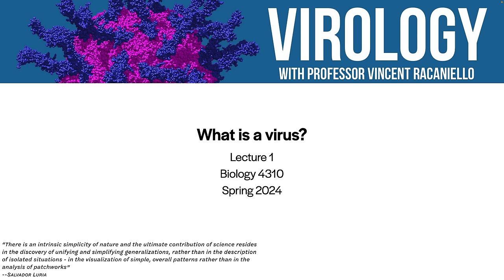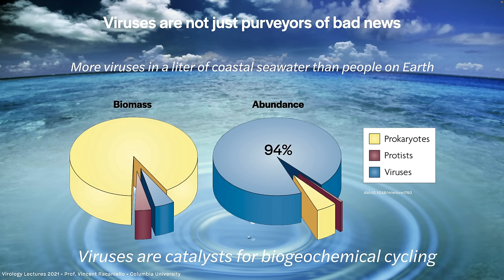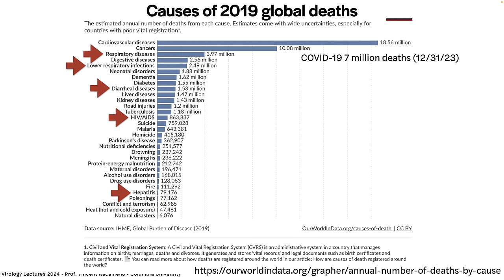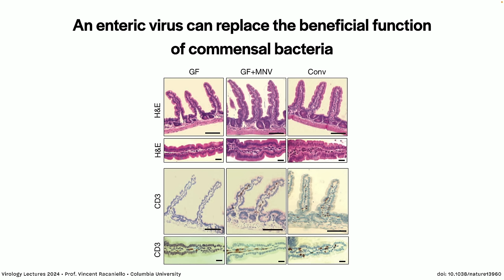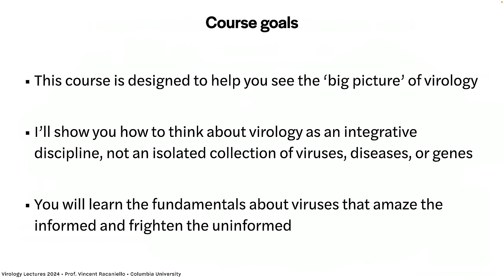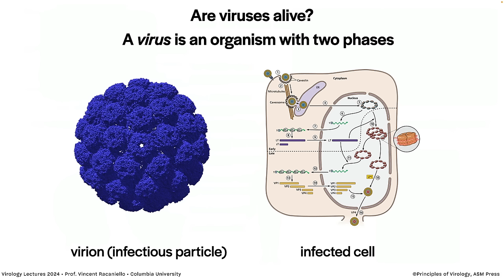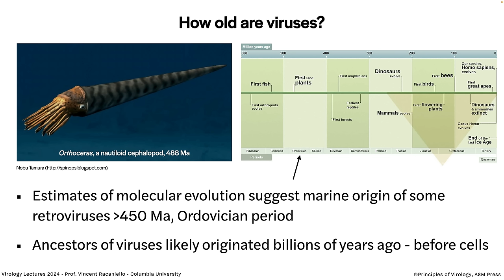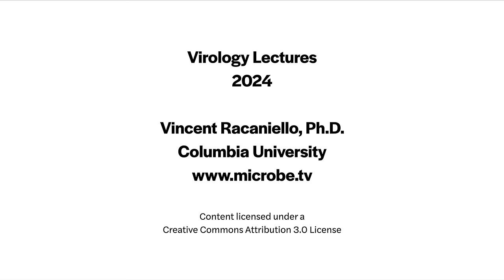Virology Lectures 2024 #1: What is a virus?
Its time for the first lecture of my 2024 Columbia University virology course! Today we define viruses, discuss their discovery and fundamental properties, including whether or not they are alive, and explain why they are the most amazing and intriguing biological entities on Earth. Recently a virus completely disrupted humanity, so there is no better time to learn about viruses!